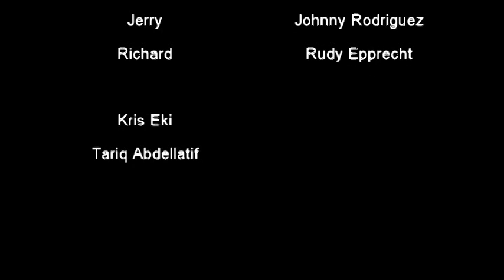Time Traveling Rock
Reedit of the Time Traveling Rock, no laugh track.